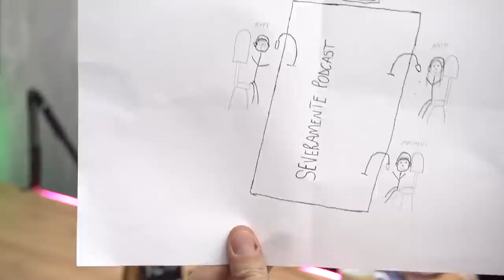RAFA REIS - SEVERAMENTE PODCAST [COMÉDIA NONSENSE] #07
Com muita RISADA & ENERGIA BOA, hoje (11/07), recebemos Rafa Reis no SEVERAMENTE PODCAST e falamos sobre COMÉDIA NONSENSE.

Apresentado por Prime Gourmet

Anfitriões: @nathsevero @teteusevero
Gestor Startar: @ogiolisboa
Direção Técnica (vídeo e áudio): Startar
Produção: @_crisziegler
Direção de Arte: @orafabrum
Roteiro: @eujoaomartins